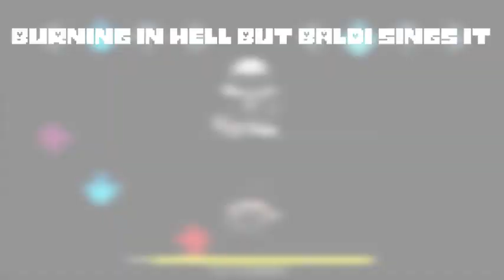BURNING IN HELL but Baldi Sings it | FNF Cover